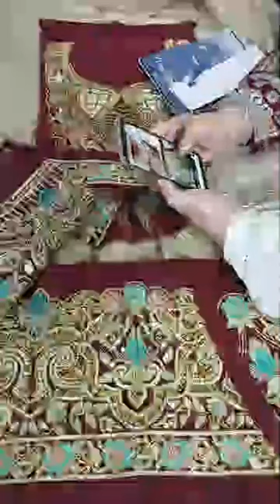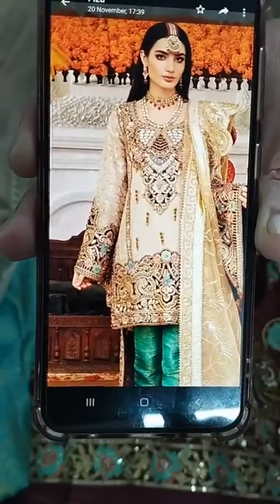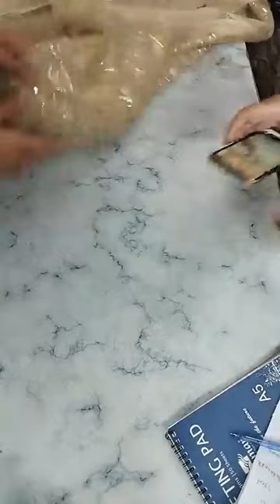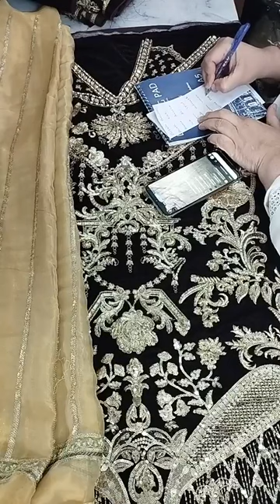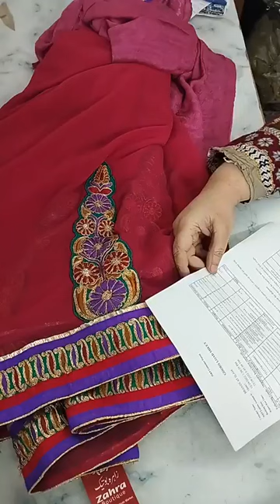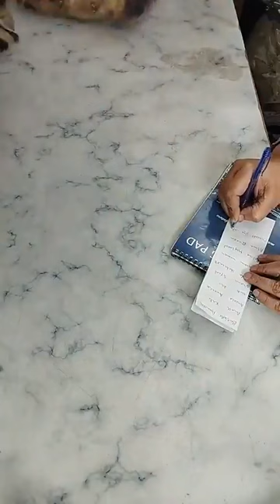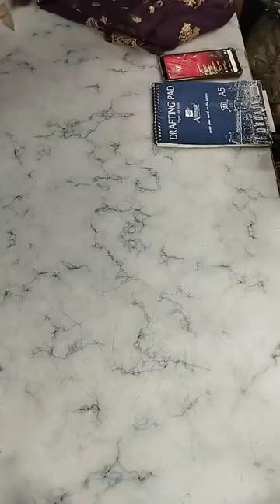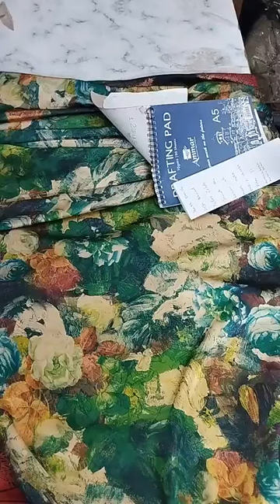Party dresses/Fancy dresses/ Bridal Collection/Beautiful maxi / weddingweardresses/ +92 315 4682660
Party dresses
Fancy dresses
Bridal Collection
Beautiful maxi
 weddingweardresses
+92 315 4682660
net dresses
chiffon collection
fancy suit